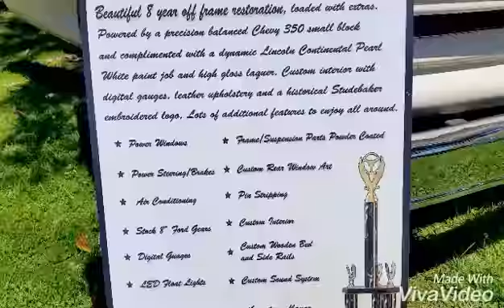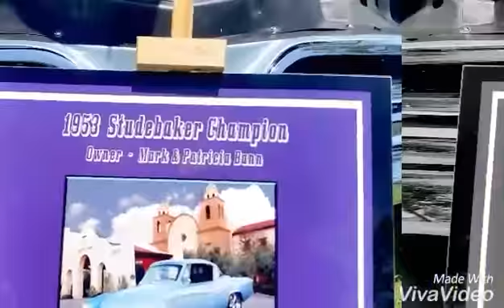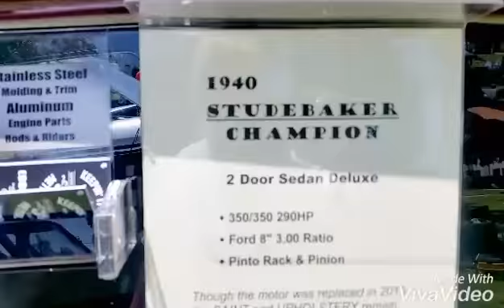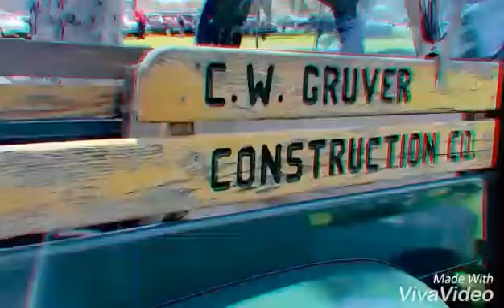La Palma Park Car Show